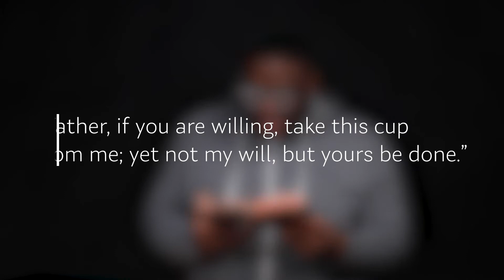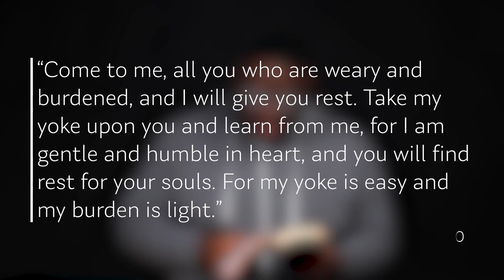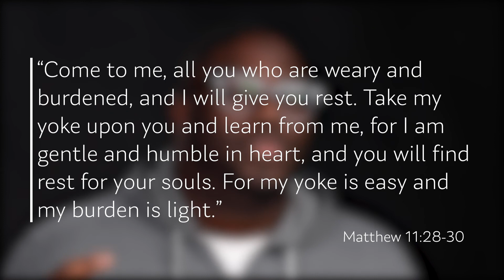How do we deal with EMOTIONS? | Vibes Part 1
Ohhhh man, we all struggle with emotions in some way. It's part of who we are! But sometimes they can get out of control. Well, in this series we are going to talk about just that: what do we do with our emotions.